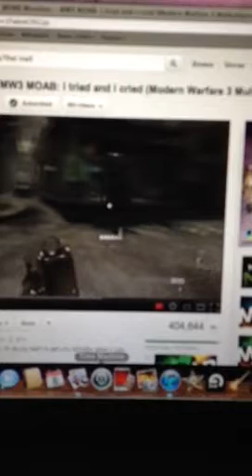MacBook buffering glitch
Have fun while buffer waiting